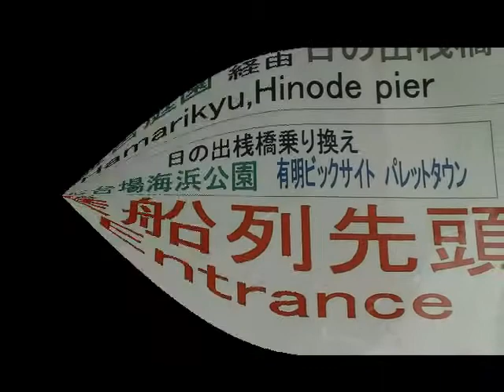Tokyo Sumida River Cruise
Tokyo Sumida River Cruise Sumida River Cruise

A good starting point for your Tokyo river cruise is the Sumida River Line course.
Start at Hinode Pier located on the Yurikamome Line. From here you can make your way to Asakusa and Sensoji Temple by way of the Hamarikyu Japanese Gardens.
You don't have to stop at the gardens, but if you want to take a break from the city for a few moments and take in the greenery and calm of a Japanese garden this is a perfect spot.

Sumida River Cruise Yurikamome Line  Hinode Pier  Asakusa  Sensoji Temple  Hamarikyu Japanese Gardens.  隅田川クルーズゆりかもめ日の出桟橋浅草浅草寺浜離宮日本庭園  스미다 강 유람선 유리 카모메 히노 데 잔교 아사쿠사 센소지 사원 하마리큐 일본   隅田川遊船百合海鷗線日出碼頭淺草淺草寺濱離宮日本花園。